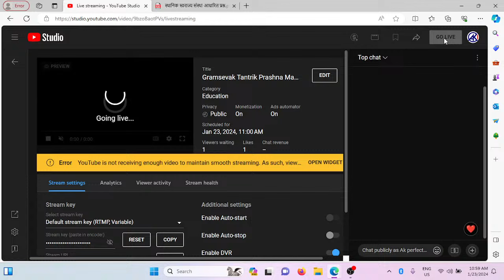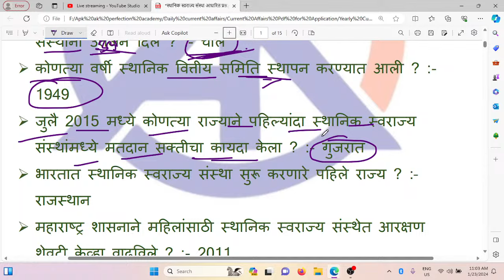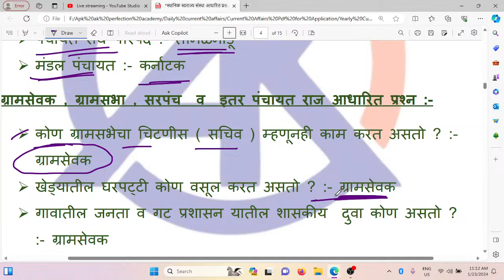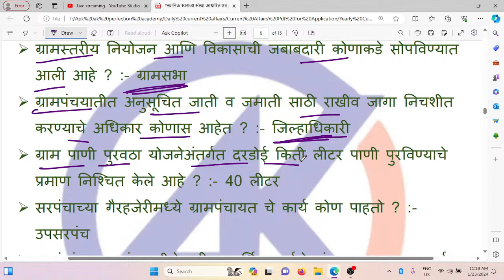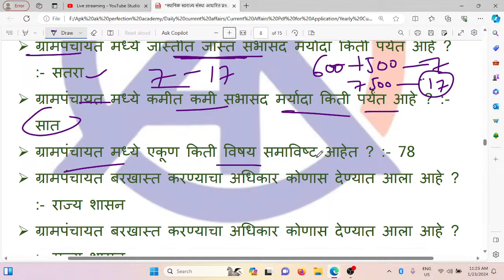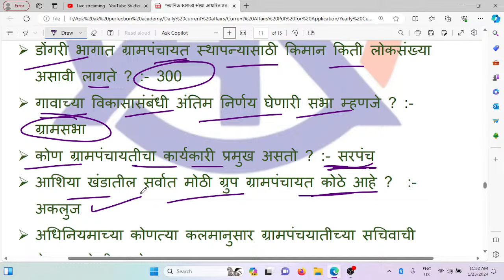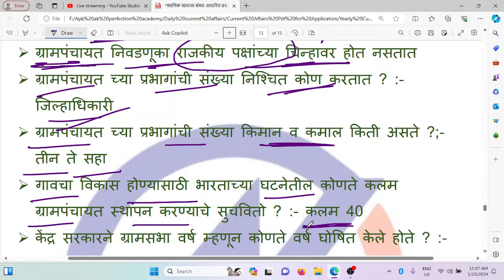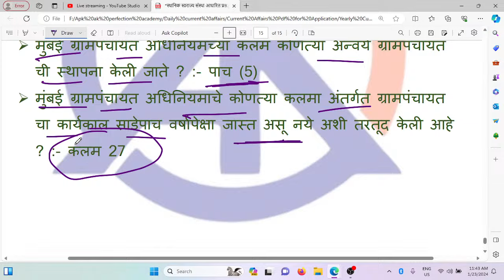Gramsevak Tantrik Prashna MahasaravSeries ग्रामसेवक तांत्रिक प्रश्न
नमस्कार मित्रांनो ,
     मी अजय खंडारे आपले सर्वांचे मनापासून स्वागत करतो आपल्या हक्काच्या YouTube  चॅनल वर .
मित्रांनो तुम्हाला जर फ्री मध्ये चालू घडामोडी वर दररोज सराव करायचा असेल तर सर्वांनी आपल्या अकॅडेमी चे मोबाइल app डाउनलोड करा. आणि फ्री मध्ये चालू असलेल्या संधीचा फायदा घ्या .

तसेच Telegram चॅनल जॉइन करण्यासाठी खाली दिलेल्या लिंक वर क्लिक करा .

पोलिस भरती च्या टेस्ट सिरीज साठी आणि नोट्स साठी खाली दिलेल्या लिंक वर क्लिक करा .
Hey! Checkout this amazing course *संपूर्ण महाराष्ट्र पोलीस तयारी * by Ak Perfection Academy.

talathi bharti 2023 68

☑ talathi bharti 2023 update 64

talathi bharti 2023 new update 66

☑ talathi bharti update 2023 65

talathi bharti update today 63

x talathi bharti 2023 result date 65

(x) talathi bharti result 2023

67

x) talathi bharti result 2023 date 66

(x) talathi bharti 2023 cut off 66

(x) talathi bharti cut off 2023 64

☑ talathi bharti latest update 66
 Talathi Bharati Update Result Declare
talathi bharti result

gramsevak,

gramsevak bharti maharashtra 2023 marathi syllabus,

gram sevak,

gramsevak bharti maharashtra 2022 marathi, gram sevak bharti 2023,

gramsevak bharti maharashtra 2023 marathi form date,

gram sevak abhyaskram, gramsevak adhikar,

gram sevak abhyas,

gram sevak add 2023,

gram sevak attitude

gram sevak ankganit,

gramsevak pagar kiti asto, gramsevak cha abhyas kasa karava,

gramsevak bharti maharashtra 2023 apply online, gramsevak bharti maharashtra

gram sevak bharti kadhi honar,

hp gram sevak recruitment 2023,

hp gram sevak recruitment 2022,

how to fill gram sevak form 2023,

gramsevak bharti maharashtra kadhi honar, gram sevak information in marathi,

gram sevak interview, gram sevak interview marathi,

ignite academy gram sevak, gram sevak qualification in marathi,

gram sevak bharti information, gramsevak bharti maharashtra 2023 marathi information,

gram sevak job profile, gram sevak jahirat,

jethu pakla gram sevak, gramsevak bharti maharashtra 2023 marathi jahirat,

67

☑ Talathi Bharati Update Result Declar... 60

(x) talathi bharti result 64

(x) talathi cut off 2023 68